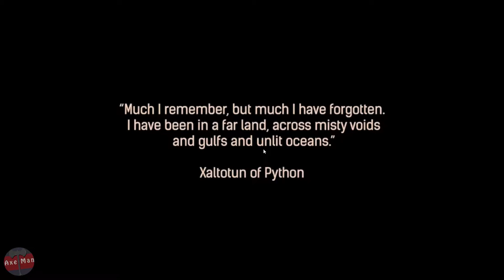HYENA AMBUSH | CONAN EXILES [EP1]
First day on the Gaming evolved server! we have a tough time trying to survive in the dessert.

or
follow the AxeMan